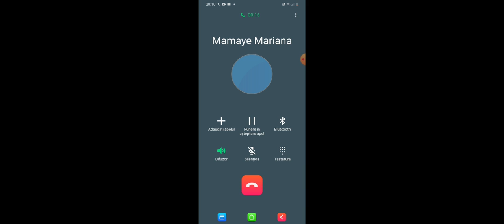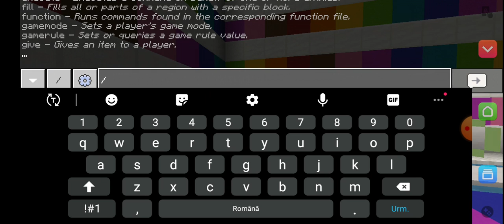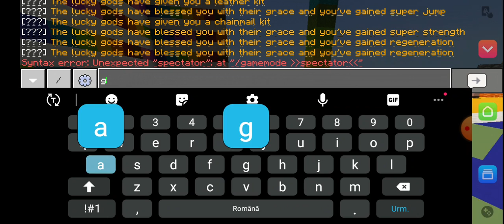jucam lucky block races ep1 😃😃😃😃